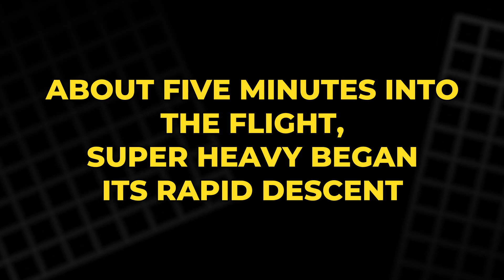Starship’s Fiery Descent: SpaceX’s Most Intense Test Flight Yet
The world watched as SpaceX’s Starship roared to life, thirty-three Raptor engines igniting in a thunderstorm of power. From flawless lift-off and a spectacular hot staging maneuver to a dramatic uncontrolled reentry over the Indian Ocean, this was the most daring Starship test yet. Step inside the story of humanity’s most ambitious spacecraft, a machine built to fail, learn, and rise again.